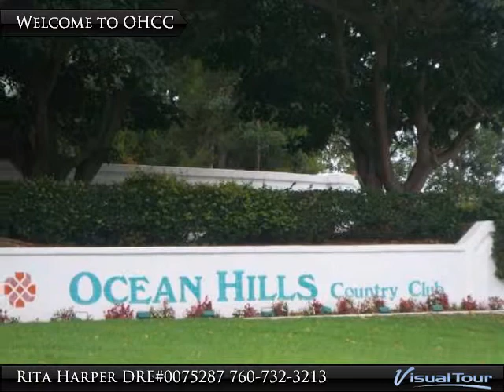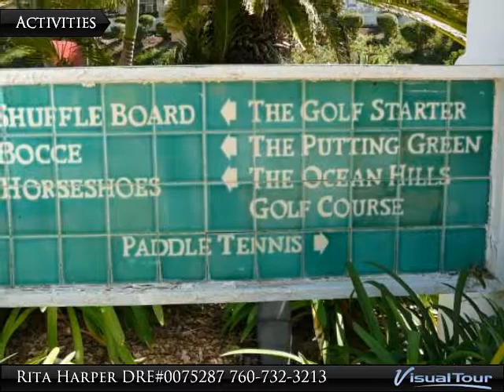Ocean Hills Country Club 6054 Malea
55+Community.Gardener's delight!Bring your clients who are looking for that special home.Single story Syros model sits on a large pie shaped lot at the end of cul de sac w/green belt behind that allows for privacy w/three separate outdoor entertainment areas.Yard has astro turf & putting green.Award winning landscaping & plantings.Awnings over rear windows to shade the home. Nothing has been left unturned inside this unique home.Custom Upgrades thruout.